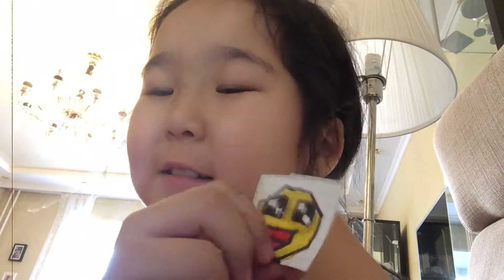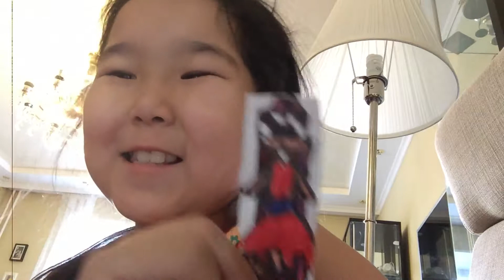С Днём Конституции !!! Мои рисунки по клеточкам